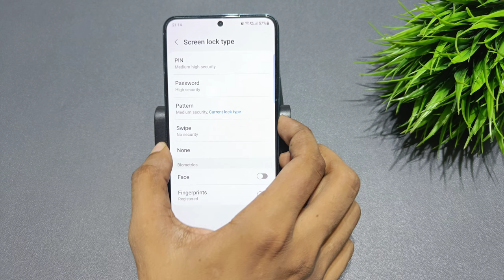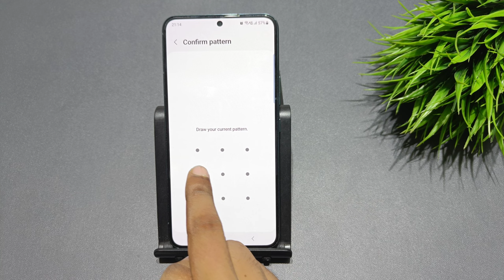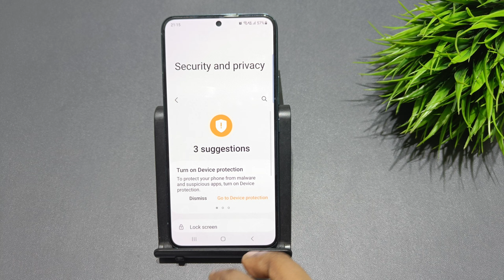How to add fingerprint lock samsung galaxy s20 fe 5g | samsung galaxy s20 pro setup fingerprint lock